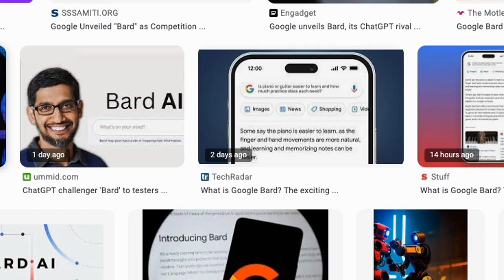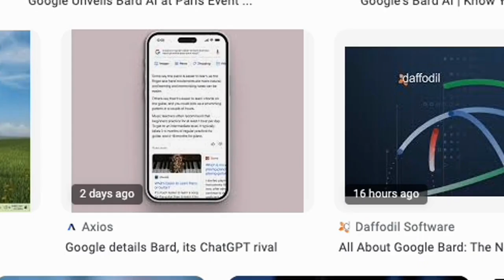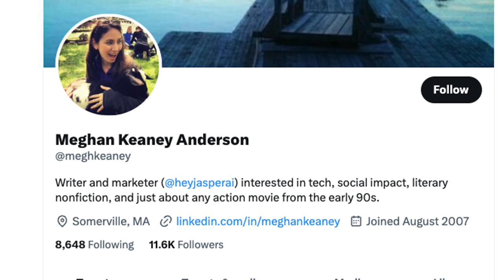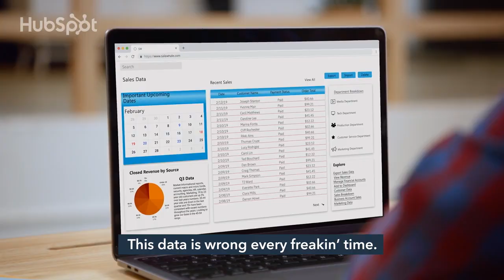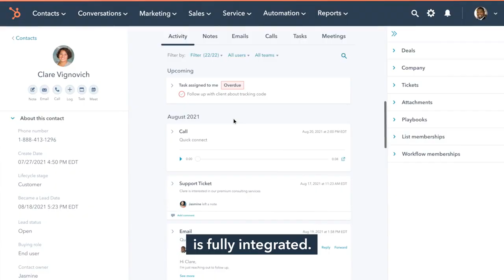Can Microsoft’s AI-Powered Bing Take On Google? (#91)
Microsoft just made a HUGE announcement around AI and Bing search. Then a day later, Google made HUGE announcements on their AI chatbot, Bard. What is going on in the world of AI? Kipp and Kieran break it down and give you their hot takes on this fired up episode.

Timestamps
00:00 Intro
(1:00) What’s going on with Google, Microsoft and AI
(2:00) The Frogfish story
(4:30) Satya Nadella,  CEO of Microsoft makes bold moves.
(5:30) Microsoft announcement
(8:00) Ai is like ‘Almost famous’ movie
(9:30) What was not in the announcement
(11:00) Google announcement
(12.00) Google lost 8% Market cap
(14:30) Google and YouTube
(17:20) The Twitter Poll about Google vs Bing
(19:30) The new Metric - Influence
(23:45) The intent Data selling game
(24:30) Kipp’s craziest prediction yet
(27:00) The evolution of search - Chat assisted search
(31:30) Brands will need to have a POV and a personality

In this weekly show, CMOs of HubSpot and Zapier, Kipp Bodnar and Kieran Flanagan, share their marketing expertise - unfiltered in the details, the truth, and like nobody tells it to you. Tune in for high-level perspective, conversation, and the occasional argument as they serve up an honest-to-goodness sense of how you can move your business forward!